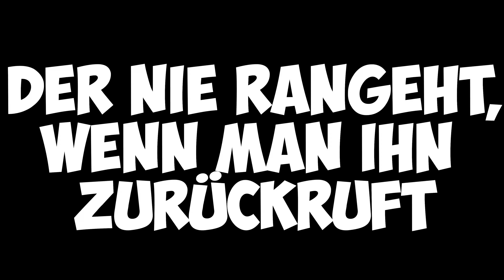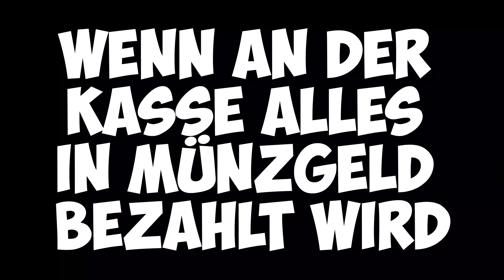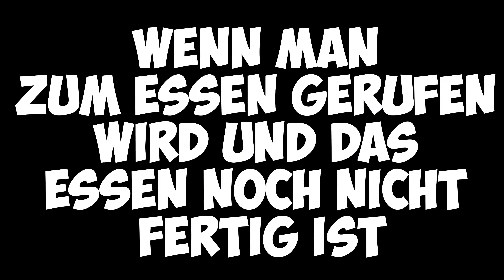10 Dinge die DU HASST!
Kennt ihr es, wenn es Situationen gibt, die euch MEEGA nerven? Tja, hier sind sie: 10 Dinge die ihr einfach nur HASST! Inklusive Angst im Keller, Leute die zu spät kommen und leerer Kühlschrank 😉

Wow! Du hast tatsächlich bis hierher gelesen! Deine EXTRA Frage: Und was hasst Du so? 🤣

19658